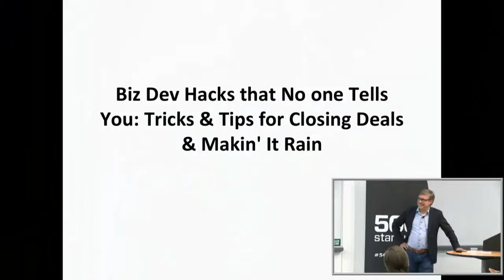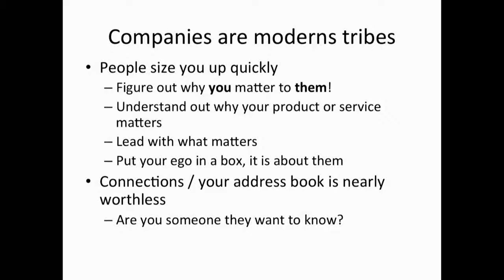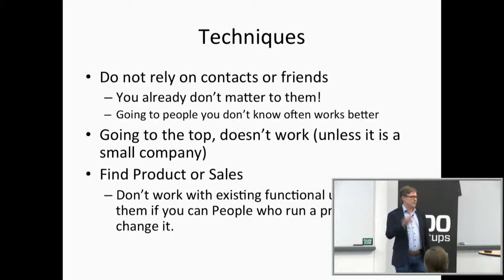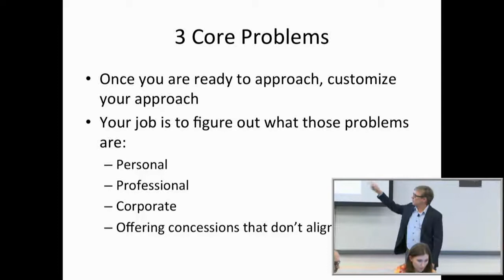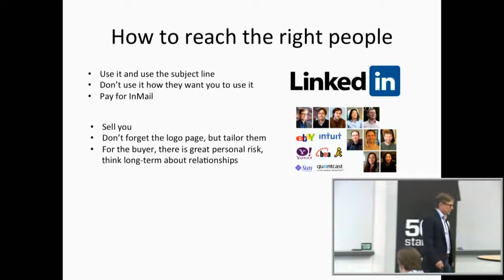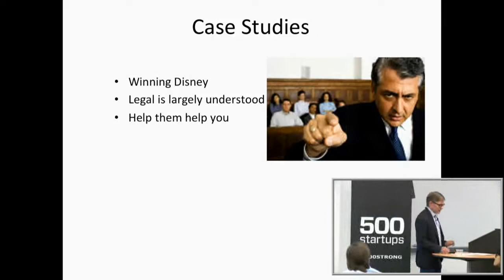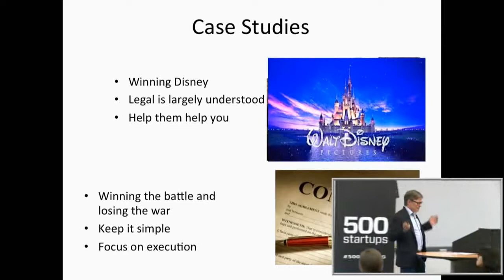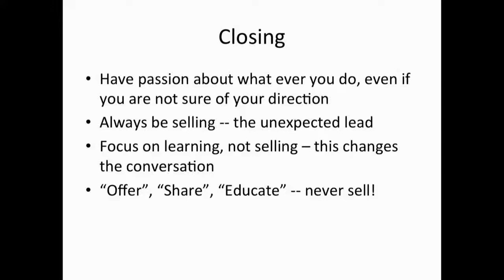unSEXY Conf 2013: Mark Schulze, Clover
Biz Dev Hacks that No one Tells You: Tricks & Tips for Closing Deals & Makin' It Rain